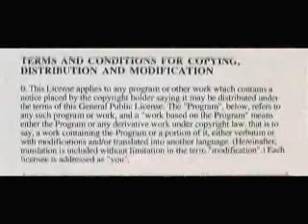Linus Torvalds, Linux and GNU/Linux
Linus Torvalds talks about Linux and GNU/Linux. Selected clips from Revolution OS.